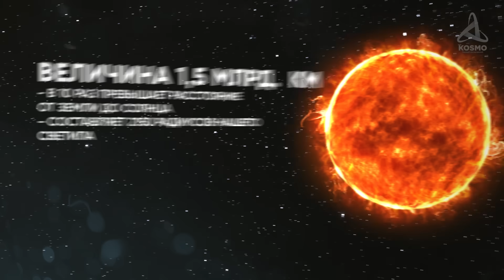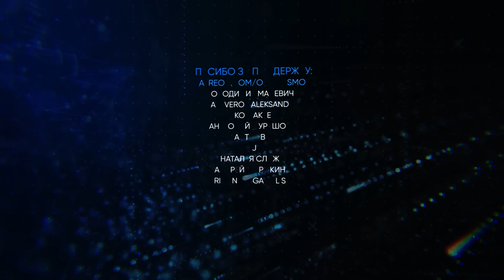СТИВЕНСОН, В 10 МЛРД РАЗ ПРЕВОСХОДЯЩАЯ СОЛНЦЕ ПО ОБЪЕМУ